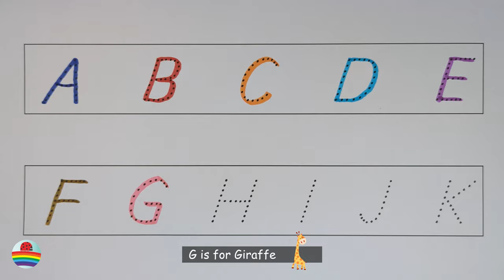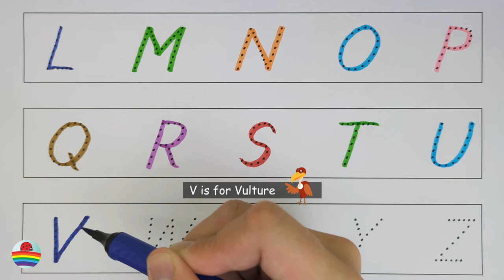Learn to Write the English Alphabet in a Fun Way